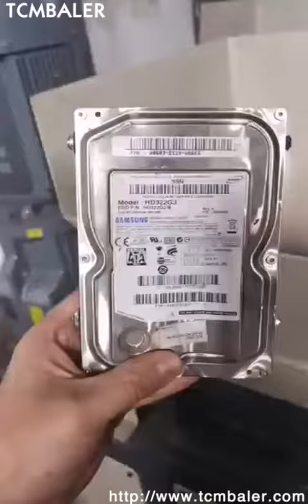cheapest price hub shredder unit for sale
TCM BALER Details of cheapest price hub shredder unit for sale, cheapest price fruits shredder unit, cheapest price waste wiper shredder devices for sale,

TCMBALER is a professional cheapest price hub shredder unit for sale manufacturer and supplier in China for more than 20 years, and we can offer cheapest price hub shredder unit for sale for sale with a cheap wholsale factory price for our customers without any agent or dealers if you wanner buy our cheapest price hub shredder unit for sale.